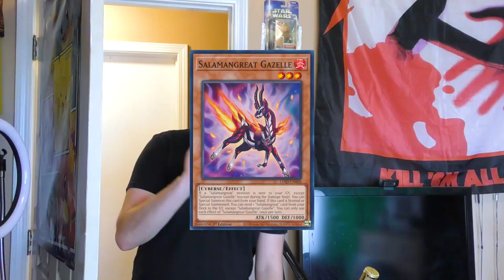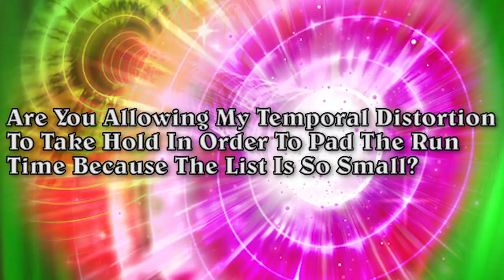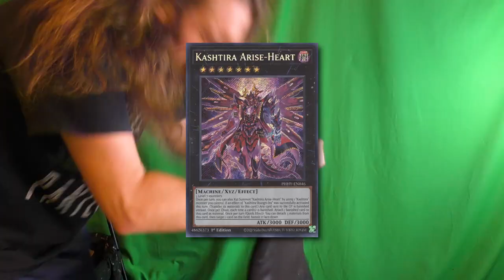The September 2023 Yu-Gi-Oh! Banlist